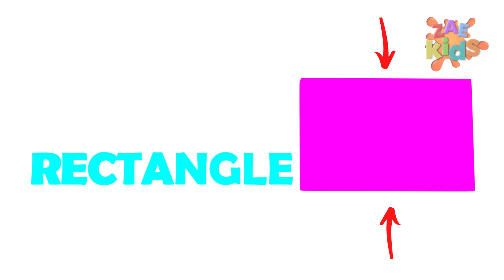Learn Shapes Vol 1 | ZAE Kids - Nursery Rhymes With Educational Songs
Videos Created To Help Your Kids To Learn While Having Fun, They Learn faster and enjoy while Learning, Kids Educational Learning Content, and Colorful and playful songs videos for your kids. Let Your Kids Learn Color, Numbers, Mathematics Table, Rhymes, Poem, Shapes & many more through our youtube kids channel - ZAE Kids

Our Videos Link Below Here-